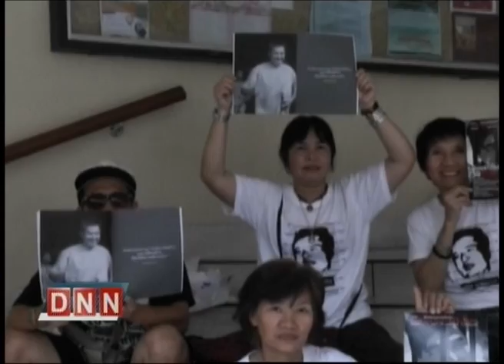23-4-57 ข่าวค่ำDNN ครบรอบ 3 ปี คุมขัง สมยศ